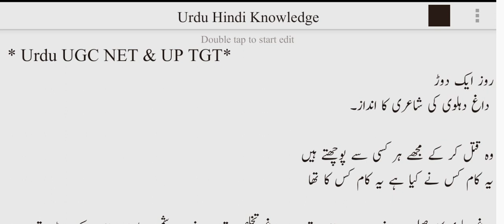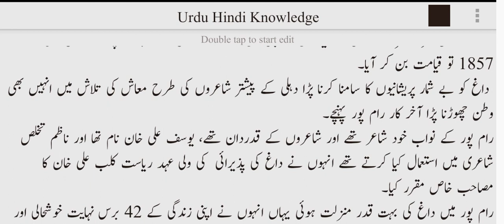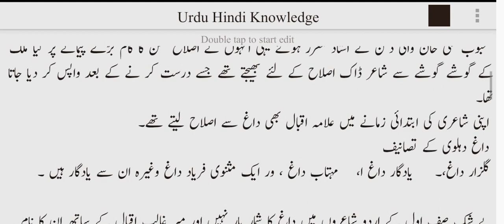dagh dehlawi ki biography/داغ دہلوی کی تصانیف/ dag dehlavi ki books/ داغ دہلوی کا تعارف/dagh dehalvi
|Khan arzoo
|خان آرزو کے حالات و خدمات|
UGC NET/JRF|
خان آرزو

M.A NET
Urdu-UP-TGT#